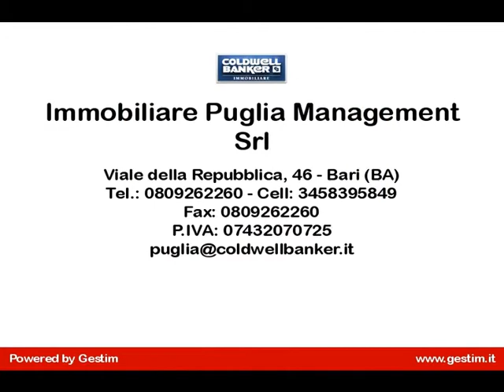4 o più locali in Vendita a Bari (BA)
Apulia- Trattasi di un appartamento situato in un condominio signorile, facente parte di un complesso recintato;l'immobile ha una esposizione che lo rende molto luminoso ed è posto ad un piano intermedio con ascensore. Si presenta in un ottimo stato di manutenzione, è dotato di impianto di riscaldamento autonomo, i pavimenti sono in tavelloni di marmo, gli infissi esterni sono a doppia essenza legno-alluminio anti-ribalta con vetrocamera.
La distribuzione interna sfrutta al massimo la superficie rendendo l'immobile funzionale ed è composto da comodo ingresso, soggiorno/living, tre camere da letto,cucina abitabile, bagno padronale con vasca da bagno, bagno di servizio, ripostiglio ed una cantinola di pertinenza.
L'appartamento è impreziosito da una gradevole vista mare.